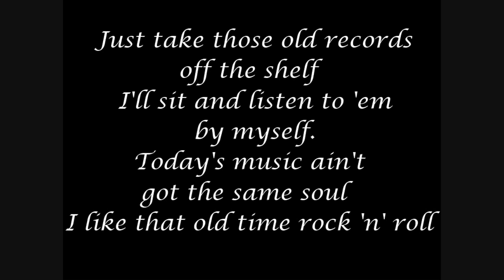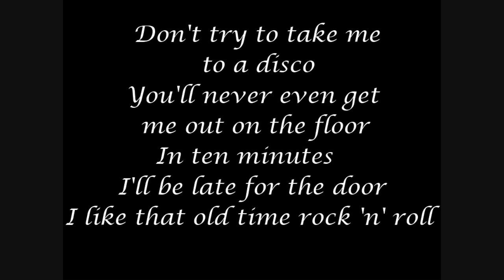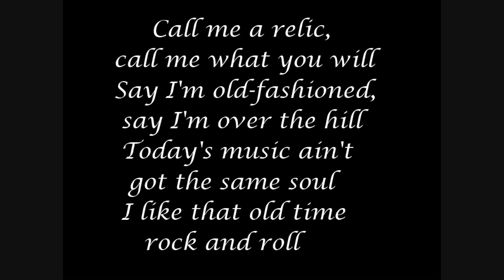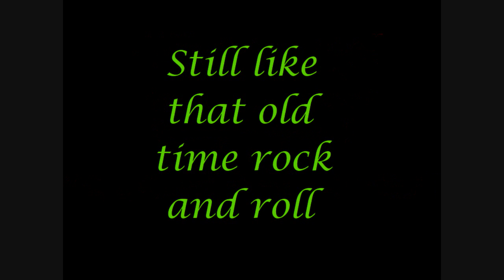Bob Seger - Old Time Rock And Roll Original Lyrics [HD]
Bob Seger - Old Time Rock And Roll Original Lyrics HD live from 1980